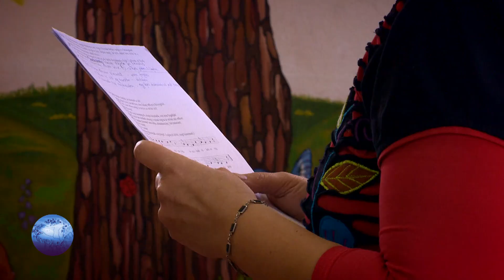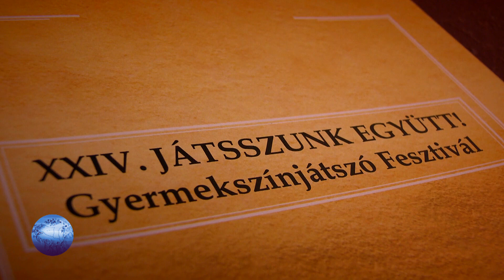Kárpát Expressz - XXIV. Játsszunk együtt Gyermekszínjátszó Fesztivál, Felsőboldogfalva 2019.11.17.